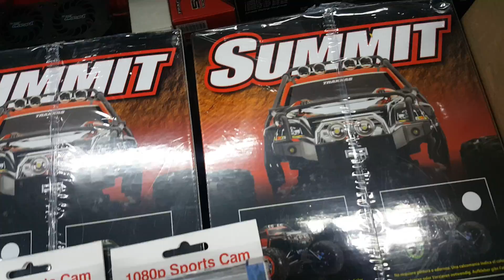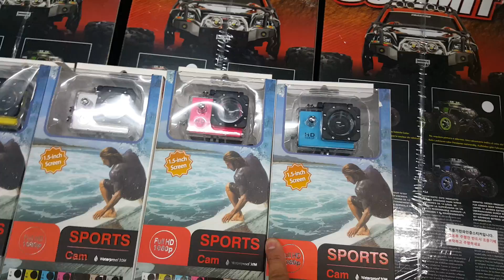알씨라이프 3월1일 " 서비스5분 한정판" 트락삭스 오직!! 서밋+엑스맥스 (( 알라구매시^^액션켐!! )) 서비스드려용!!